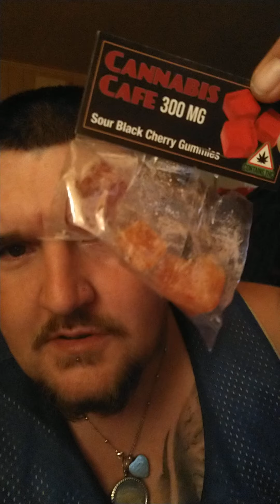THC infused edibles/drink review